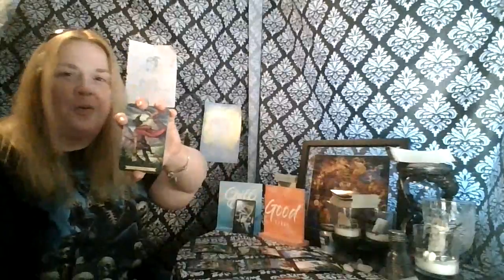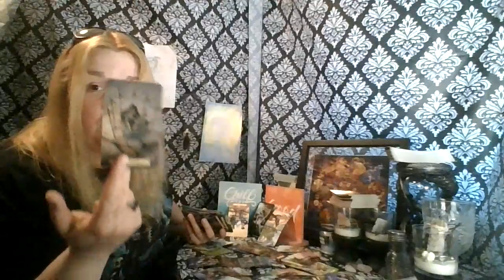Sagittarius Now until the End of April: You gotta Love You this Time!!!